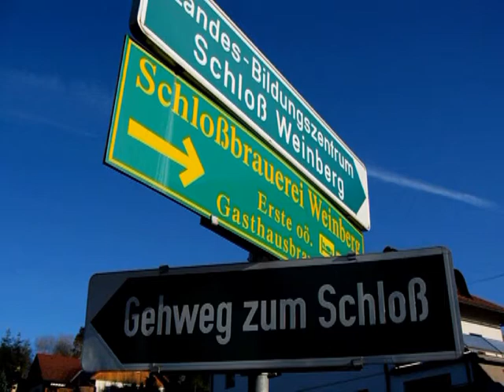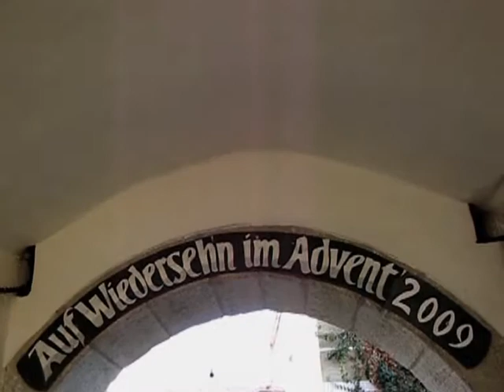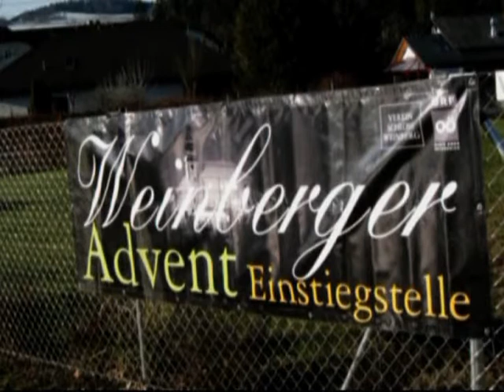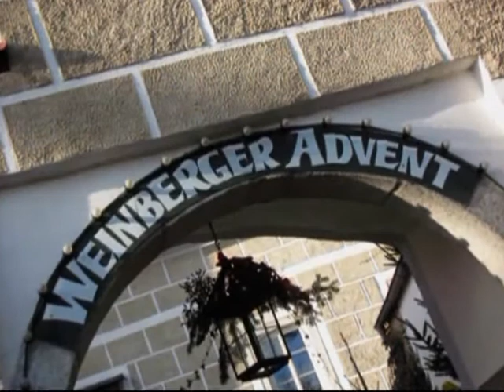Adventmarkt auf Schloss Weinberg bei Kefermarkt